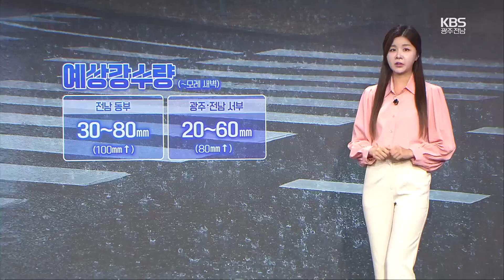[날씨] 광주·전남 모레까지 강한 비…남해안 100mm↑ / KBS 2024.10.21.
곳곳에 약하게 비가 내리고 있습니다.

이번 비는 모레 새벽까지 이어지겠는데요,

 빗줄기는 내일 새벽 사이에 더 강해지겠습니다.

내일 돌풍과 천둥 번개를 동반한 시간당 20~30mm 안팎의 강한 비가 내리는 곳이 있겠고요,

 여수와 고흥, 거문도 초도에는 호우 특보가 내려질 수도 있겠습니다.

 모레까지 예상되는 비의 양은 전남 동부 지역에 30~80mm, 동부 남해안 지역에 많이 오는 곳은 100mm 이상이고요,

 광주와 전남 서부 지역도 많이 오는 곳은 80mm 이상입니다.

 내일 밤부터는 바람도 강해지겠습니다.

특히 서해안 지역은 밤에 강풍 특보도 내려지겠는데요,

순간 풍속 초속 20m 이상으로 매우 강하게 불 것으로 보여 안전사고에 유의하셔야겠습니다.

 내일 기온은 평년보다 조금 높겠습니다.

광주의 아침 기온 18도에서 시작해 한낮 기온 23도로 선선하겠습니다.

 여수의 낮 최고 기온 24도, 광양 25도까지 오르겠습니다.

 목포의 한낮 기온 23도, 무안과 진도 24도로 오늘보다 1도~4도가량 높겠습니다.

 바다의 물결은 서해남부 먼바다에서 최고 4m로 매우 높겠습니다.

 모레 새벽에 비가 그친 뒤 찬 공기가 유입되면서 모레 낮부터 쌀쌀해지겠습니다.